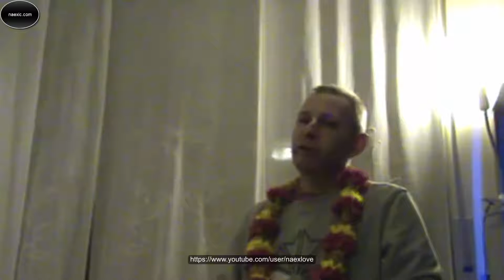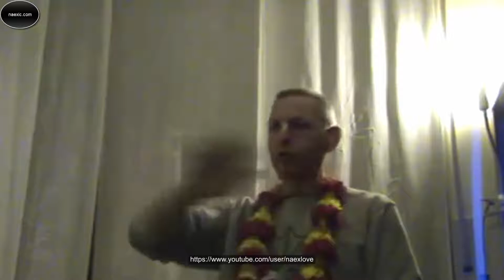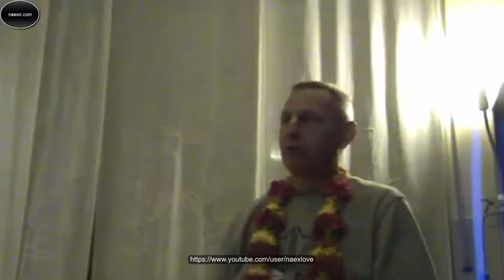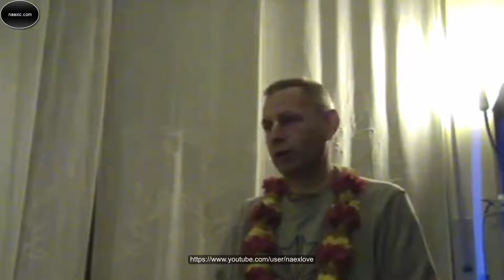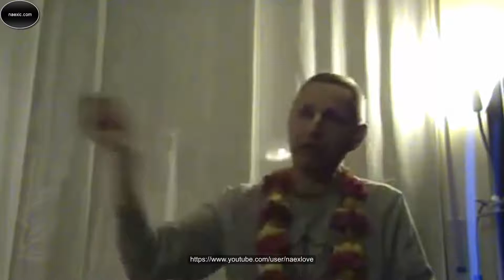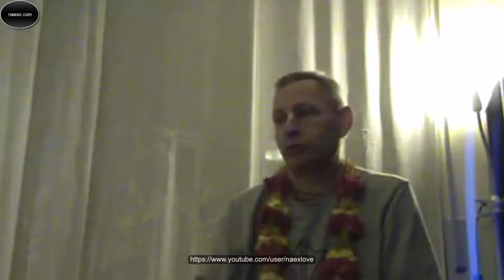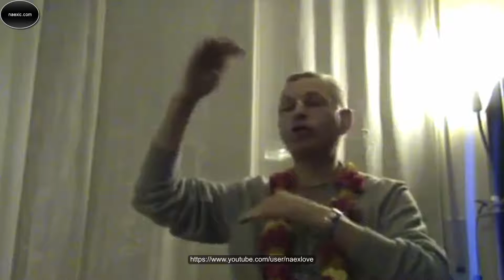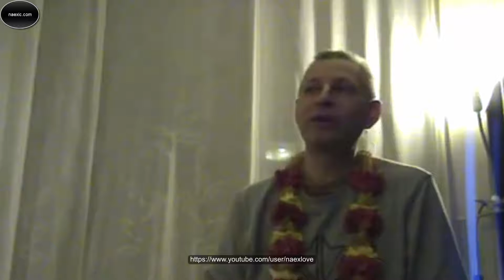Враджендра Кумар Дас (Василий Тушкин) - Цена за излишнее наслаждение чувств, потеря разума